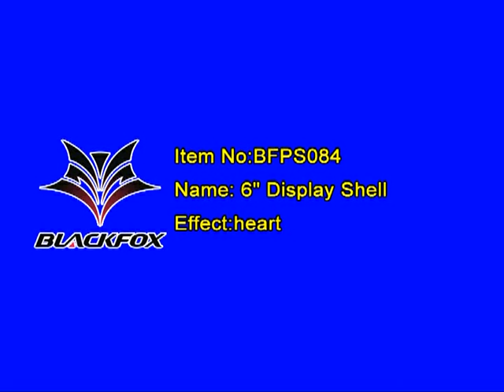BFPS084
Company Introduction:
Liuyang Guandu Fireworks Group Co.Ltd is one of the 10 most famous fireworks groups in Liuyang-the fireworks hometown of China, integrating fireworks research and development, manufacturing, sales, professional display show. It consists of Guandu Fireworks Manufacturing Factory, Guandu Fireworks Trading Co., Ltd, Guandu Fireworks Display Show Co., Ltd. For nearly 20 years' efforts, we are awarded "China Famous Brand", "China Well-known trademark", "Hunan production safety demonstration factory"; Our products have been exported to all the world, including Europe, South America, Asia, Canada, the USA etc, achieving annual sales amount over one hundred million RMB; including display shells, 1.3g&1.4g batteries (cakes), environmental protection fireworks, fountains, rockets, roman candles, firecrackers, novelties, birthday candles and sparklers etc.

Our group owns class-A fireworks display qualification certificates issued by Public security department of hunan province, until now we have done 300 pyro-musical fireworks displays，such as the fireworks show of the 53rd and 54th World Miss Electing Beauty Competition, the opening ceremony of the 2008 Olympic Games in Jilin China, Angola's new year celebration show, etc. Through unique design, vivid effect and safe operation, our fireworks displays left unforgettable memories to the audiences and highly appreciated by the domestic and foreign customers.

Sticks to the principle of "Safety, quality, integrity, innovative", our factories have obtained the ISO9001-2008 quality management system certification. Now our "blackfox fireworks" brand has more than 2500 items CE approved (Module B certificate) including display shells from 2.5 inches to 6 inches, 1.3g professional cakes and 1.4g consumer cakes. In the future we are going to apply more CE certificates. As a leading company, we have our QC department to keep the strict quality control system and we do many tests regularly: drop test, detonation test, thermal stability test, moisture absorption test etc, especially for our new items. Meanwhile, we do raw material inspection, process inspection, final inspection before shipment. So our qualified products build our good reputation for the long-lasting development.

We not only provide many different effects but also do OEM and ODM services to you. We will give the prompt response within 24 hours during the working days. Warmly welcome you to visit our company for the win-win cooperation.

Factory Introduction:
Liuyang Guandu Fireworks group has two factories, located at the foot of the scenic Dawei Mountain, covering an area of 500 acres, management team of 120 persons, 1,200 workers and strong technician team, 3 senior engineers, 10 engineers, 16 assistant engineers, 68 professional technicians. Annual production output is around one million cartons of various fireworks. Our factory has adopted mechanized procedure, such as end closure with clay, combining tubes, powder mixture, rolling the ball of display shell etc. The whole production process can be finished inside our factories. It is easy for us to control the quality and lead time. And the raw material in bulk purchase at low-cost, it makes our prices very competitive.

Fireworks is the angel of beauty, the messenger of friendship, the symbol of peace.
Guandu fireworks, she looks like the blossoming peony, fully flourishing in the world stage, bring the joy and propitious to all the people in the world.